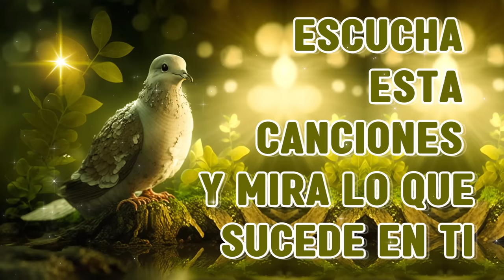LA CANCIÓN CATÓLICA MAS HERMOSA DEL MUNDO 2024 - ESCUCHA ESTA CANCIONES Y MIRA LO QUE SUCEDE EN TI